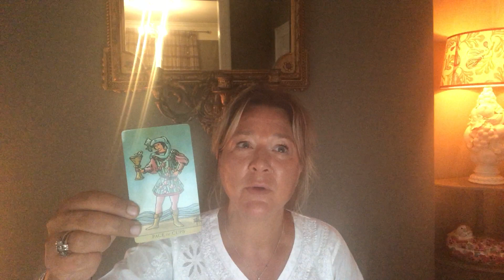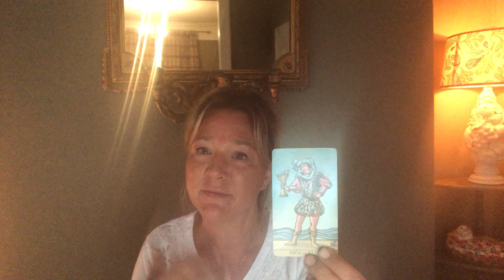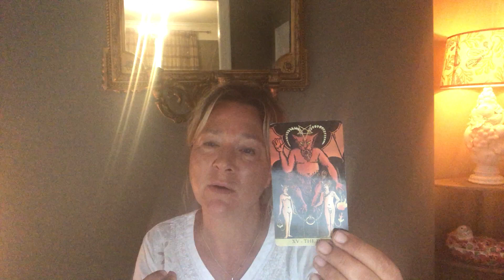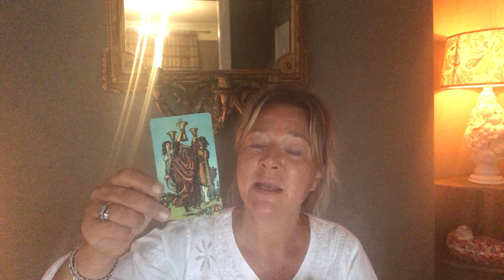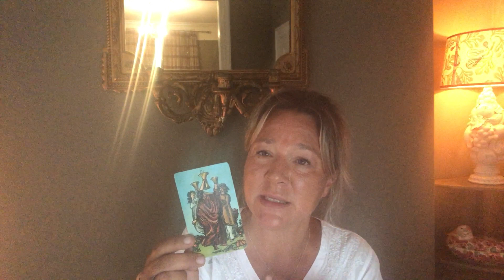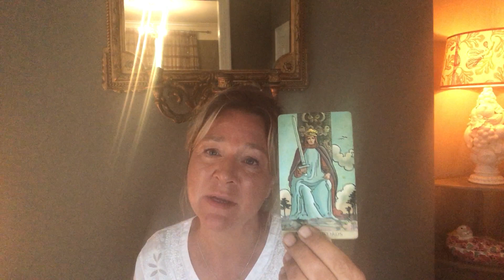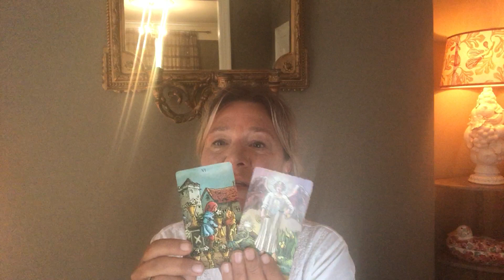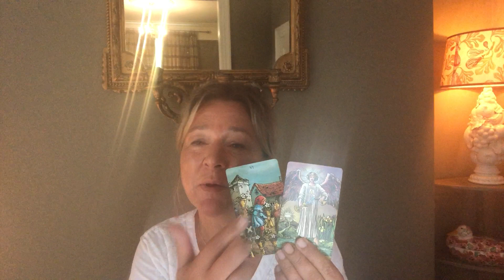CUP OF TEA TAROT - A Six of Cups SCORPIO Soulmate Reading - Divine Timing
Welcome, I'm delighted that the universe has led you here!

I love to read for love, love of another but most importantly love of oneself as you cannot pour from an empty cup! In England, there is also nothing a good cup of tea and a natter with a friend can't help. This is that little natter over a cup of tea with Spirit.

This is a six of cups soulmate reading to see where both you and your soulmate are on your journeys.

If you would like to have a personal online reading, you can book via my or get in contact via . I am currently offering a special introductory rate of £30 for an hour's reading.

Love
Victoria x